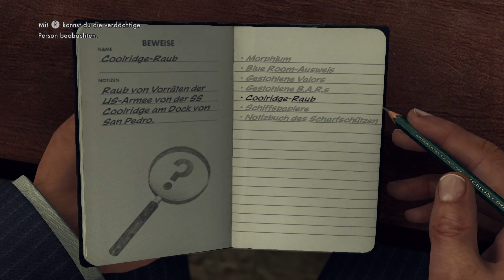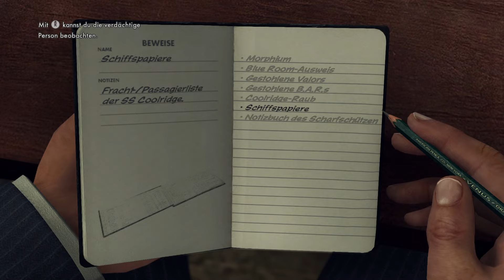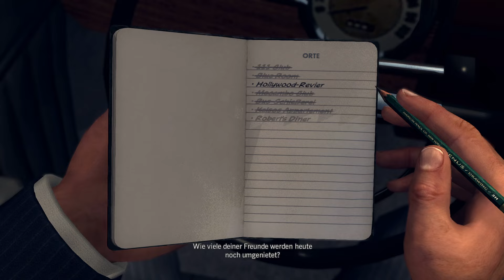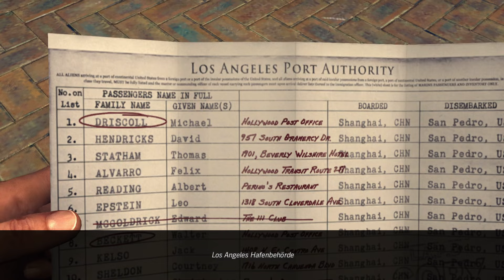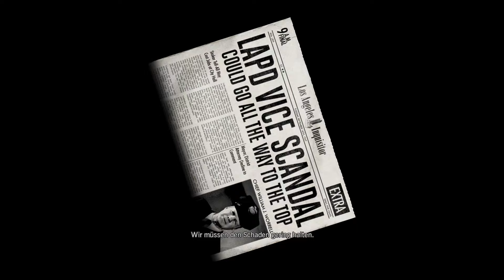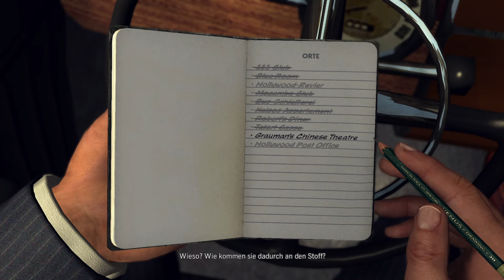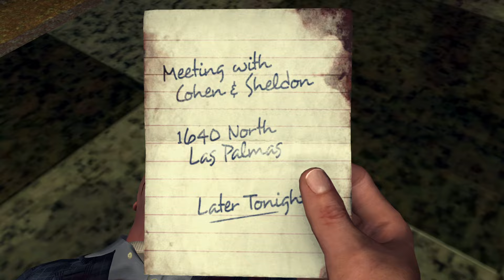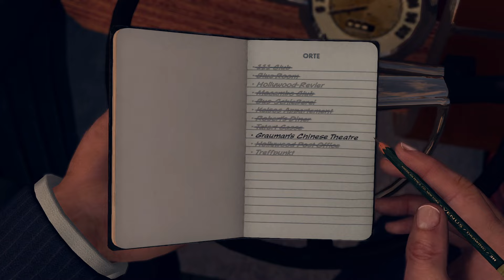#39: Zu spät? ✦ Let's Play L.A.Noire ✦ Slow-, Long- & Roleplay (Blind)